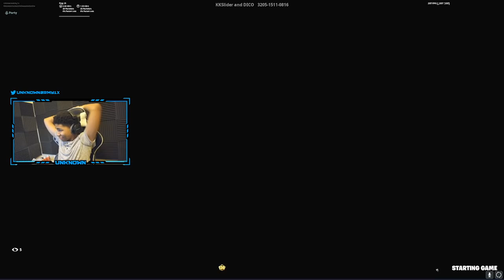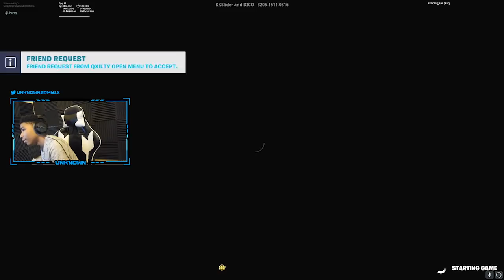UNKNOWN *FURIOUS* when STREAM SNIPERS DO THIS in FaZe Clan Tournament! (Fortnite)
@Chess_Live24 had to go in on these guys after they did this in the @FaZeClan tournament!

Fortnite: Chapter 2 Battle Royale Best Moments, Tournaments, Cash Cup Highlights & Fortnite Funny Moments